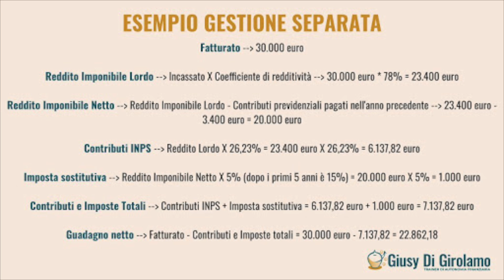REGIME FORFETTARIO 2023: Conviene? Esempio pratico professionisti in gestione separata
Regime forfettario 2023: tutto quello che devi sapere se vuoi aprire la partita iva in regime forfettario nel 2023. Se questo video ti è piaciuto, guarda questo sul regime forfettario 2023

💡 Hai scaricato la mia guida gratuita per gestire al meglio i soldi, risparmiare e guadagnare di più? La trovi qui